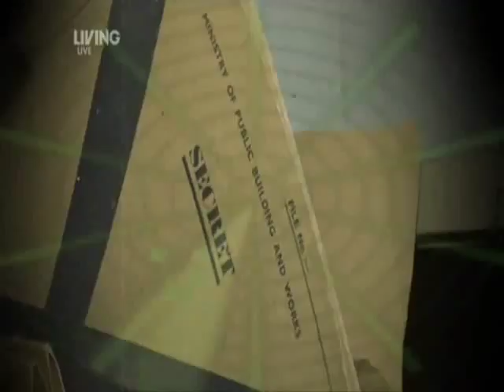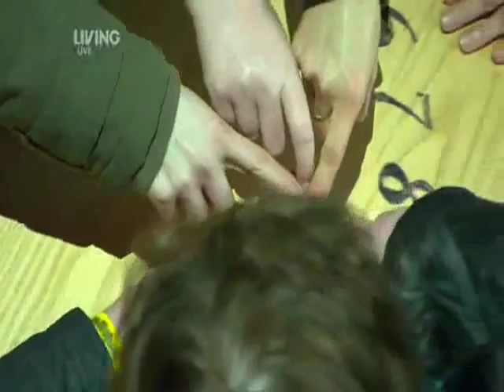M.H.L - The Silent Town Night 4 Part 1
Most Haunted and MHL could be returning...

The rights to 'Most Haunted' and 'Most Haunted Live' have been given back to Antix Productions (run by Yvette Fielding & Karl Beattie)
Karl Beattie: "I think that a new home and better investigation techniques will move MH into the next phase making it bigger and better than ever. We are very excited about MH's future, so onwards and upwards my paranormal friends."

M.H.L - The Silent Town was aired 9th - 15th January 2010 in RAF West Raynham, Norfolk. Copyright of Antix Productions.